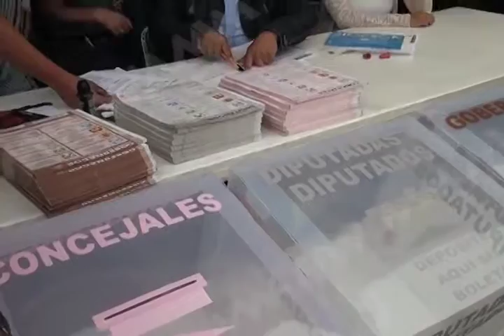BENITO HERNANDEZ VAZQUEZ EMITIO SU VOTO EN RANCHO NUEVO MVM TELEVISION